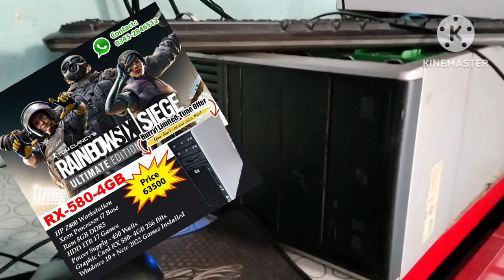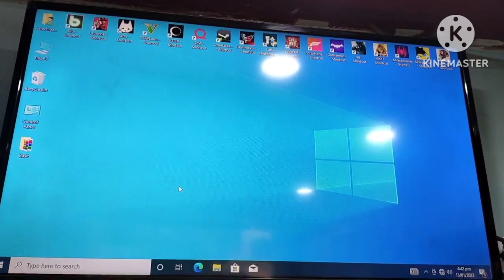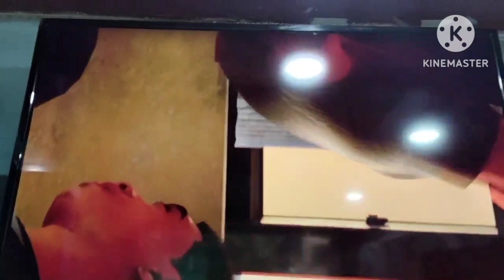Best Deal gaming oc with 17 Games Rx 580 4GB with xeon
Best Deal gaming PC with xeon processor and 8GB Ram 1TB Drive with 17!new Games pre installed Rx 580 4GB 256 Bits GPU grab now only 1 unit left price 63000